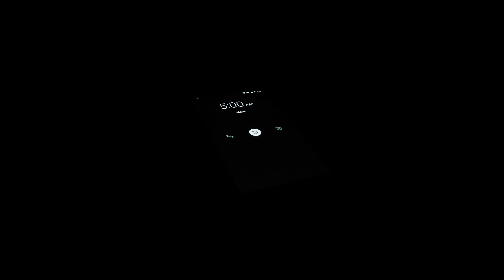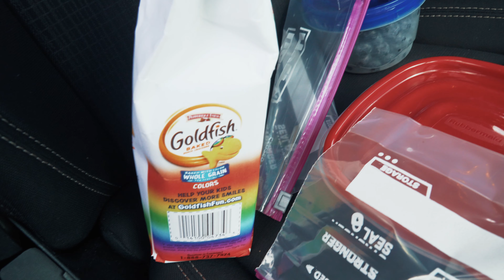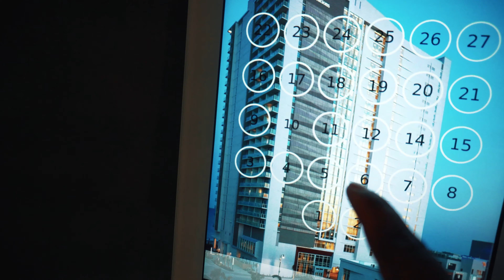Myrtle Beach 2020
Had an amazing time with my family on vacay. Short little cinematic recap of our trip or at least what I captured lol!

Sony a6300
Lens 18-105mm